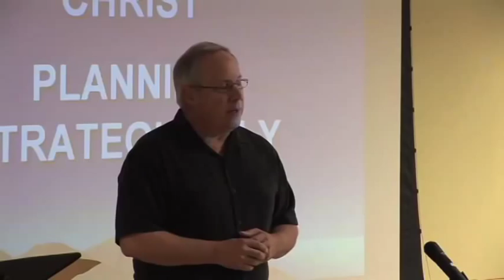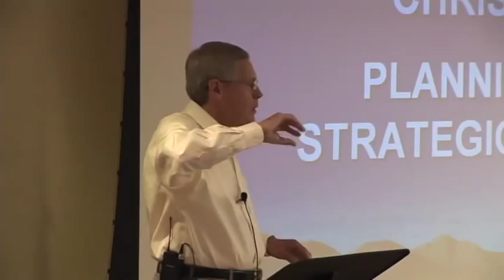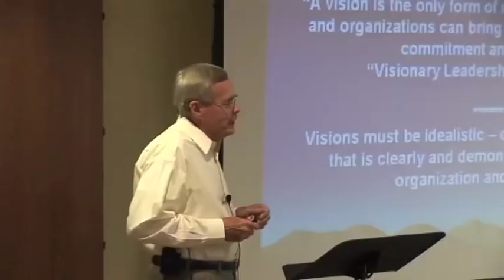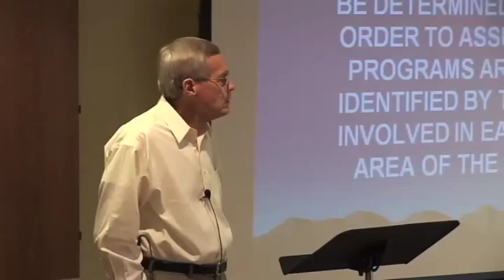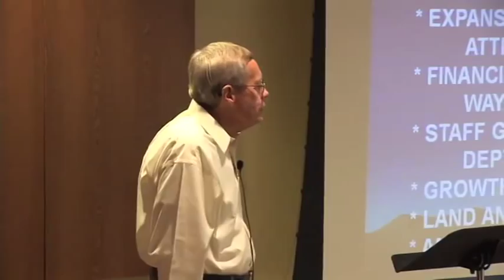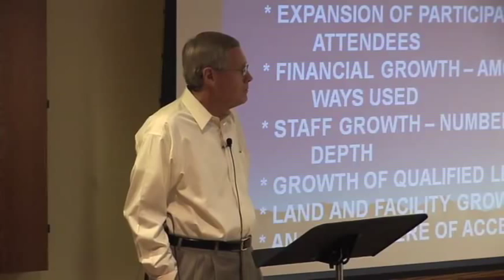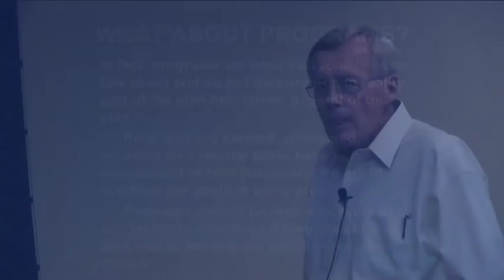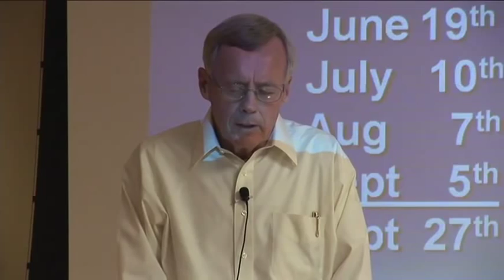Bud Smith:Strategic Planning for the Local Church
An Emmanuel Institutes seminar from Emmanuel Christian Seminary in Johnson City, TN. Dr. Almon "Bud" Smith helps local churches understand the process of strategic planning.